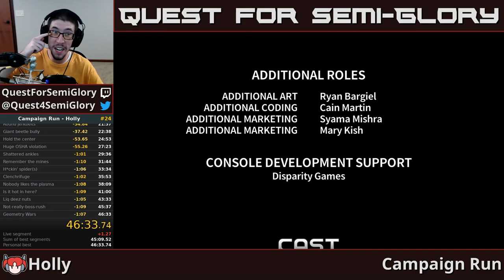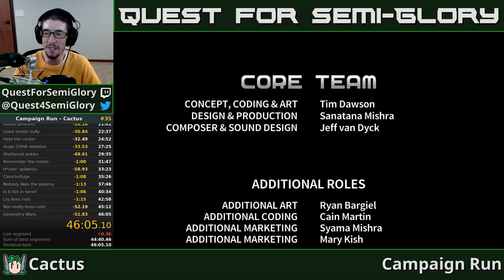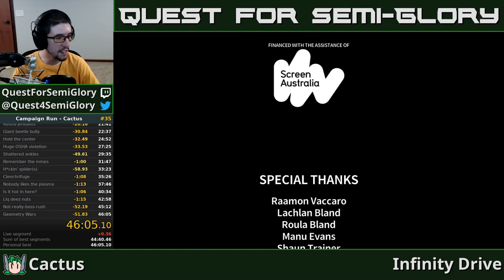Quest for Semi-Practice - Assault Android Cactus Speedruns, Session 96